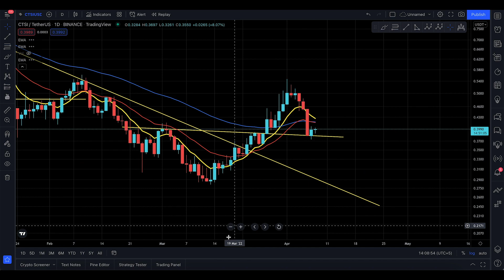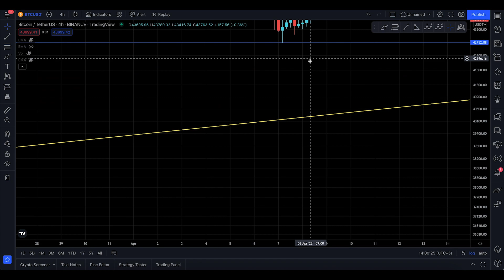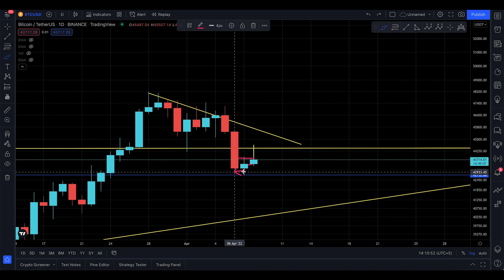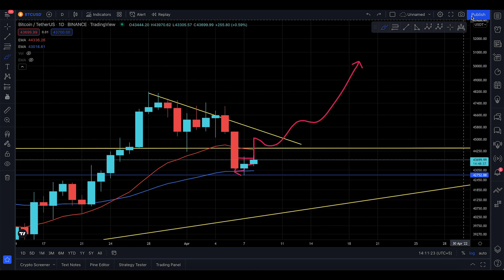Bitcoin BTC Critical Update [ RETESTING THE EMA OF A BULL CROSS !! ]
Bitcoin support and resistance

Bitcoin analysis